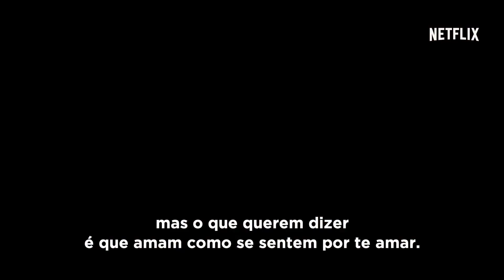O Mínimo para Viver | trailer do drama sobre anorexia com Lily Collins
O Mínimo para Viver | Trailer principal | Netflix: um filme drama dirigido por Marti Nixon com Lily Collins, Keanu Reeves, Carrie Preston and Alex Sharp.

Relutantemente, uma jovem com anorexia aceita um tratamento alternativo e acaba conhecendo outros pacientes que enfrentam transtornos alimentares.